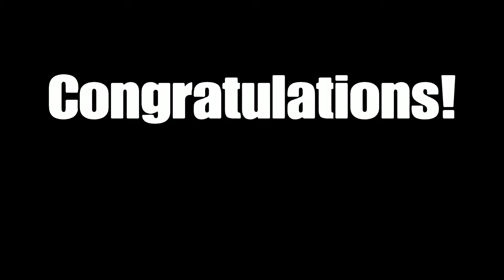rocket league loves me